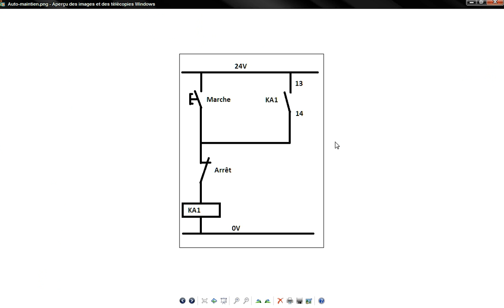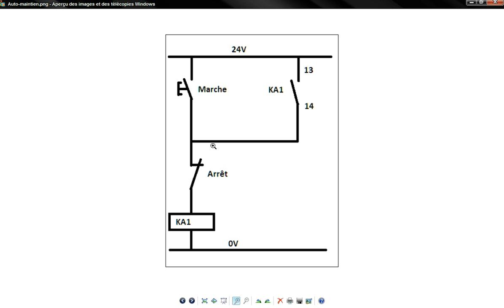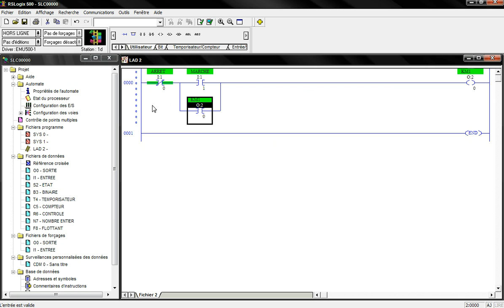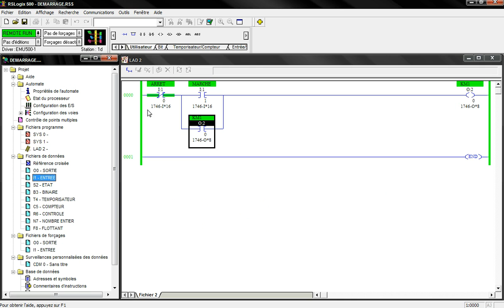EP1 "RSLogix 500" Part4 : Programmation ( Demarrage direct 1 sens) بالدارجة المغربية